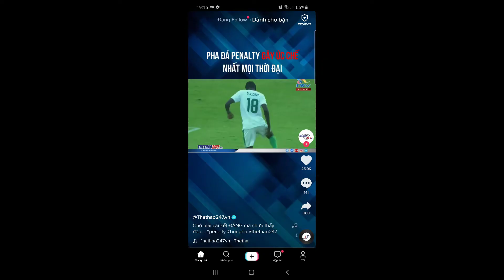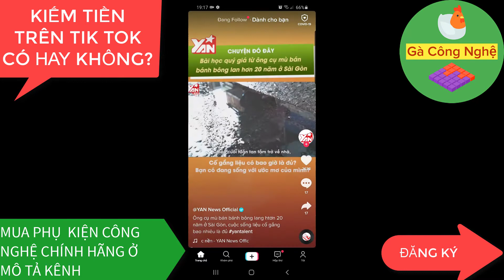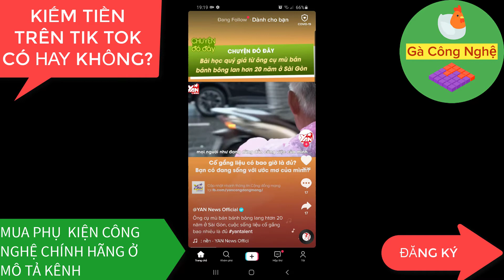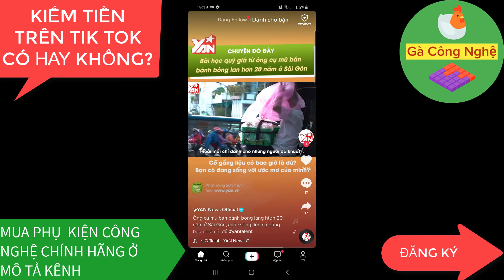Cách kiếm tiền trên tiktok có hay không? Khó hay dễ?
Cách kiếm tiền trên tik ok có hay không? Kiếm tiền trên tiktok tại Việt Nam vẫn chưa có. Các tiktoker kiếm tiền tiktok nhờ nhận quảng cáo cho thương hiệu. Ngoài ra các tiktoker còn nhận được lời mời quảng cáo từ các thương hiệu.

Kiếm tiền trên tiktok tại Việt Nam vẫn chưa có do bản quyền chưa tốt. Các tiktoker Việt Nam thường hay reup video, sử dụng nhạc bừa bãi. Đã vậy, có nhiều youtuber còn lấy video trên tik tok để đăng lên youtube kiếm tiền.

Kiếm tiền trên tiktok trong tương lại sẽ có như các quốc gia khác. Vì vậy, tiếp tục đăng video phát triển kênh để có nhiều người xem, theo dõi. Khi tiktok cho kiếm tiền đây sẽ là mùa bội thu của các tiktoker lâu năm.

Xem thêm thủ thuật tik tok